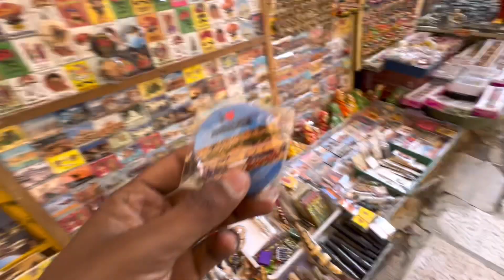पाकिस्तान बॉर्डर के पास || Jaisalmer Vlogs || Pdharo Mhare Desh